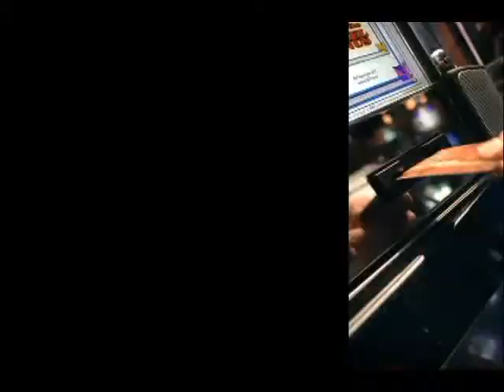Hard Rock Casino